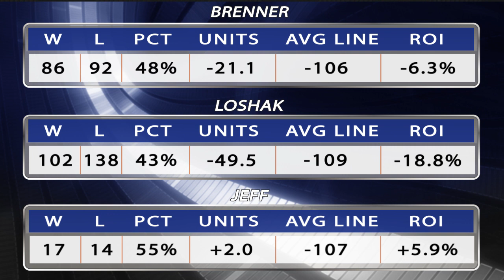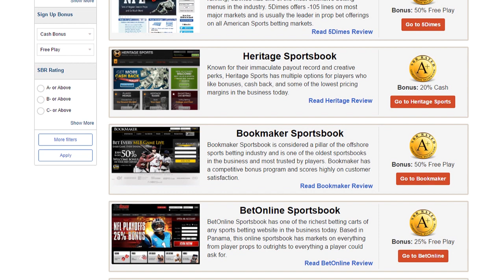NCAA Basketball | The Odds Couple | Breaking Down The Card With BMOC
There are some big road favorites in college basketball on Thursday, and Mike Brenner, Peter Loshak and Jeff from BMOCWins.com break down the card including those matchups. SBR Videos hosts Mike Brenner and Peter Loshak present the NCAAB Odds Couple show for Thursday February 2.

Automated Video Transcription:

hi welcome to SBR sports picks his name
is mike brenner my name is Peter Loshak
we are the odds couple we come
it's Thursday february second this is
the odds couple of college basketball odds
couple show for thursday of every
second and every Thursday of course
we're joined by jeff from BMOC wins dot com
big man always love having him up because
he can do you know talking off of things
that we can we talk with them on the
radio show in the morning or the live
show and yesterday we broke down some
yams together and got some very good
inside had everybody do yesterday I had
a good day yesterday
yeah I i had a most like ahead i had i
had i faded wichita state is a big
favorite that cash that baylor and a
bunch of winter yeah and also how about
your tweet you were on a 12 hour and yet
there went like 14 13 yesterday or
something that's what you told me and
45 no tweets tonight know you can I can
get you the funniest attitudes i knew it
it's like they're really are like
gambling gods because i was like as soon
as talk about not even necessarily brag
but yeah I mean Brad yeah I was bad guys
like a habanero as soon as i brag about
my tweets and I do I know I'm gonna
fight to jinx it Jake sword yeah the
guys talking about the guy pitching a
no-hitter and then lose exactly
everything exactly right but the good
the good the good news is that still my
teacher like 12 and 5 over land ok and I
i hit a bunch of a college place on
warming up in college which are you good
for you and I know one thing I found out
is that when you're Frank Martin got
that team playing some yeah great the
real that one or not